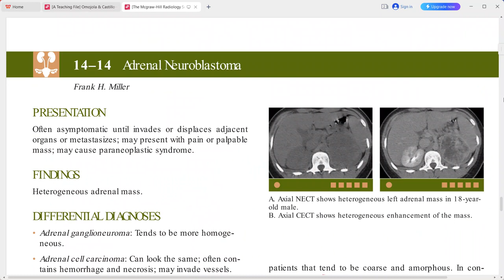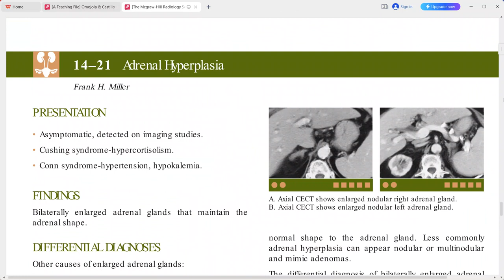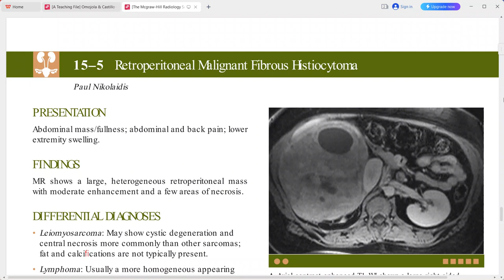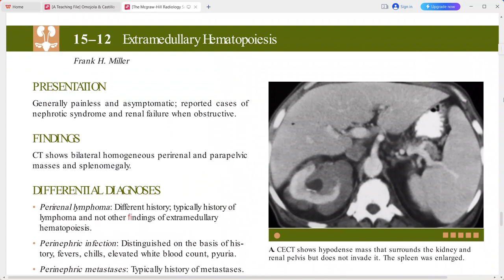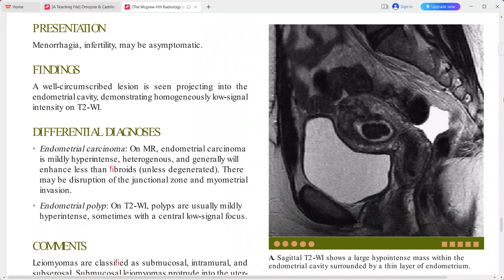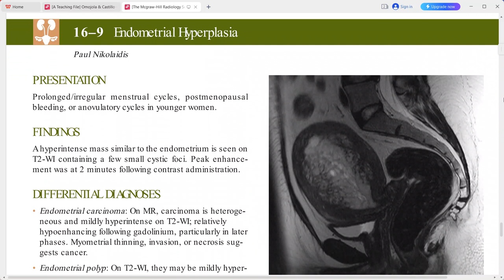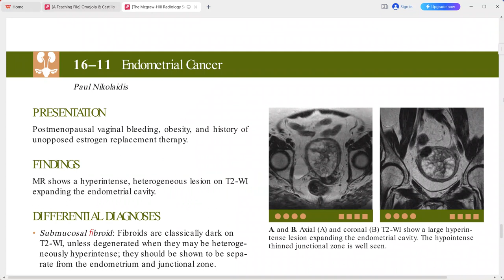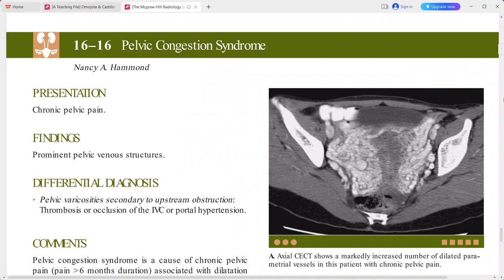ultrasound /radiology/sonology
radiology fellowships
radiology guidelines
gallbladder polyp radiology
gist radiology
gout radiology
gynecomastia radiology
radiology hours
radiology imaging
radiology jobs
radiology masterclass
nyu radiology
nsip radiology
radiology oncology
radiology online
osteochondroma radiology
osteoid osteoma radiology
princeton radiology
pres radiology
pi rads radiology assistant
pyelonephritis radiology
radiology quiz
radiology question banks
radiology residency
radiology regional portal
radiology report
radiology requirements
regional radiology
radiology salary
radiology school online
sarcoidosis radiology
radiology ultrasound
radiology unlimited
radiology ucla
ucla radiology
varicocele radiology
radiology xgp
yale radiology
radiology zones
radiology 0800
radiology 101 pdf
4th branchial cleft cyst radiology
ultrasound
transvaginal ultrasound
3d ultrasound
pelvic ultrasound
ultrasound tech
doppler ultrasound
8 week ultrasound
ultrasound abdomen
abdominal ultrasound
ultrasound baby
ultrasound breast
ultrasound biopsy
breast ultrasound
baby ultrasound
boy vs girl ultrasound
bladder ultrasound
boy ultrasound
ultrasound cost
ultrasound clinic
ultrasound certification
carotid ultrasound
can ultrasound detect cancer
cardiac ultrasound
ultrasound definition
ultrasound doppler
ultrasound doctor
ultrasound diagnostic
duplex ultrasound
ultrasound endometriosis
ultrasound early pregnancy
ultrasound exam
ultrasound echogenicity
endoscopic ultrasound
ectopic pregnancy ultrasound
endometriosis ultrasound
endometrioma ultrasound
early pregnancy ultrasound
epididymitis ultrasound
fibroadenoma ultrasoun
ultrasound video
zafar ultrasound